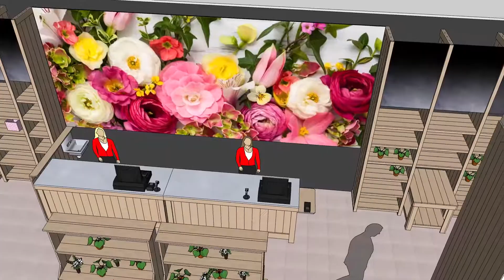Auchan Luxembourg 3d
Auchan Luxembourg Boutique Fleurs 3d